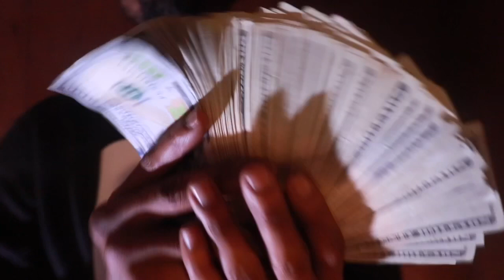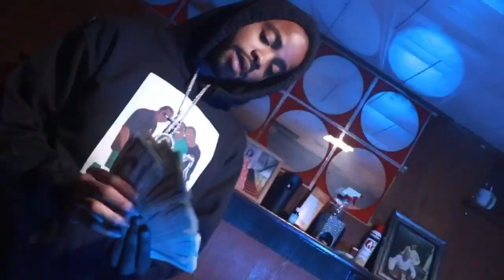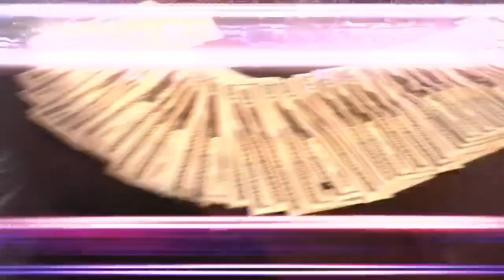4SM STE “FEEL THE HATE” (Official Music Video) Shot By MoneyBoyFilms